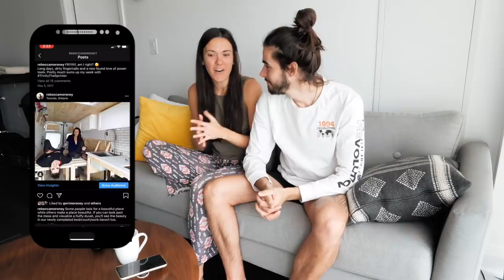VAN LIFE: Installing Windows on Sprinter Van Conversion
Want to support us?

💫 We are so excited to continue to share our favourite vegan supplement brand with you: Vivo Life!

🔨 Our friend Max is also building a van! Check him out @MaxLeeandOccy @MaxandOccy

After an incredible 3 years of living, working, and traveling in our self converted Sprinter Van we made the very tough decision to abandon our tiny home in Africa to take a rescue flight back to Canada.  As it has for all of us this global pandemic has flipped our world upside down.  When our Prime Minister announced that he was sending repatriation flights over to Africa to pick up Canadians who were stuck (due to border closures) we consulted with friends and family closest to us and realized that in this time of crisis we should be back in our home country. Halting our dream of driving around the world was a hard pill to swallow which is why we knew we needed a big project to keep our mind + body busy while social distancing back here in Toronto. Enter building an off-grid tiny house on wheels!! This is going to be our 3rd time converting an empty cargo van into a campervan and we are both excited and nervous to take on this project. We want this build to be the ULTIMATE OFF-GRID VAN 🚐

Products Used in our Van Build Thus Far:
Van Bunk Windows
Water Fill Cap
250 ft Wire Cable
Gorilla Tape
Butyl Putty Tape
Electrical Cable Wrap
Puck Lighting
Fuse Block
Wire Crimper Tool
Zip Ties
Milwaukee 18-Piece Tool Set

OVERLANDING AFRICA IN OUR SPRINTER VAN has been the adventure we’ve always hoped it would be but it’s hard to predict what happens next. We are hopeful that we can return to Trinity in a few months time and pick up on our world adventure.

Secret Weapon to our Steady Shots
The Lens that Does it All
Main Camera
How We Shoot a Timelapse
Our Flying Camera
Starting a Vlog? BEST CAMERA!
Favourite Vlogging Accessory
Camera Backpack
The Go Pro Tool You NEED